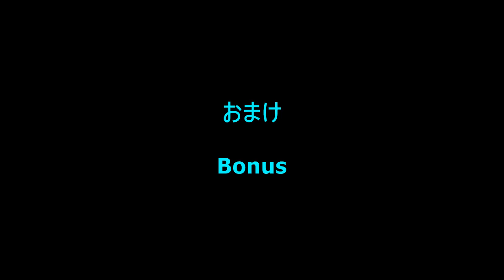真・三國無双7Empires Dynasty Warriors 8 Empires - 君主の結婚 Rulers' Marriages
真・三國無双7 Empires：君主無双武将の結婚
Dynasty Warriors 8 Empires: Unique Ruler Characters' Marriages

tl;dr below: Please kindly pardon if the audio quality is not good enough.

As we all know, KOEI deliberately omits all audio from PS4's native recording feature on their Warriors games, citing music & voice license problems as the reason. Hence why I had to put other BGMs in my past videos so far.

But I might have found a way to circumvent that with minimal equipments.. sort of. By using the headset that's included in my PS4 bundle, I placed the mic right in front of the TV speaker and carefully start recording the audio.

Since the headset is attached to controller, I had to put the controller as well to minimize unnecessary noise. And thus this will be only possible for recording cutscenes from Gallery; I don't expect to be able to record audio from gameplay videos.

曹操＆卞氏
Cao Cao & Bianshi - 0:00

孫堅＆呉国太
Sun Jian & Wu Guotai - 1:32

おまけ Bonus:
司馬師＆羊徽瑜（自作）
Sima Shi & Yang Huiyu (Self-Design) - 3:00

In case anyone's curious about the last one, as of current there are no Sima Shi's wife, let alone any new Jin characters in DW Blast yet. So I'm adding him with my self-designed Yang Huiyu so that he won't be the only ruler character in the 4 main factions to remain ronery.

The concept on Yang Huiyu here is a total opposite of Wang Yuanji. Since Yuanji's body type is more towards Glamorous, Huiyu gets the Model type. If Yuanji's hair is blonde, Huiyu's will be brunette instead. And most importantly, both Sima Zhao & Yuanji expose their chests in their costumes, so Huiyu shall follow her husband Sima Shi with less revealing & more reserved clothings.

I'll consider making a video on this Yang Huiyu if anyone has further interest on her.
Oh and thank you very much for reading this far :)